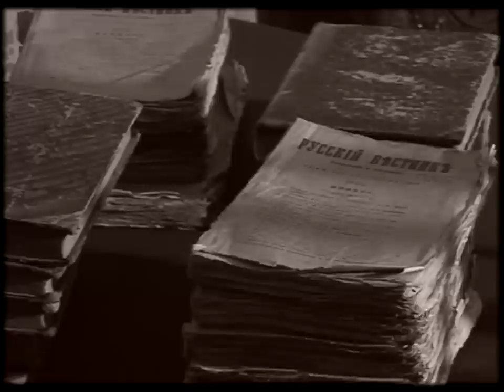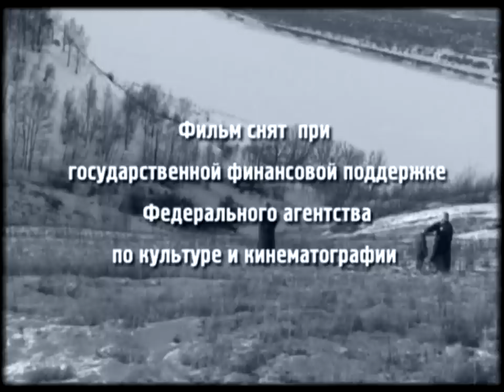«Видения на Неве», режиссёр Борис Лизнев